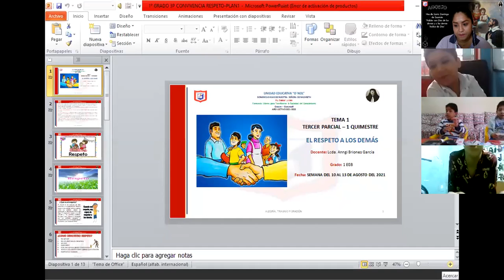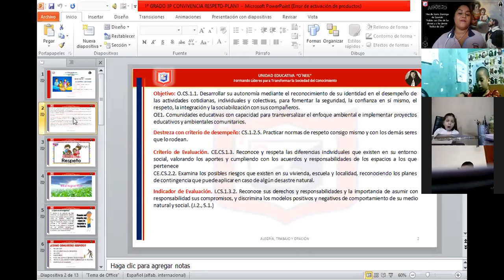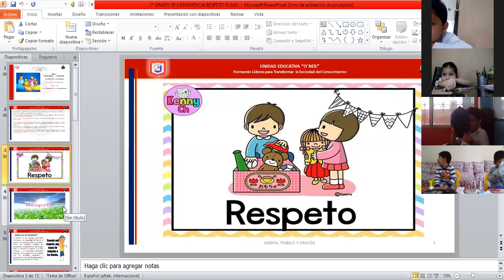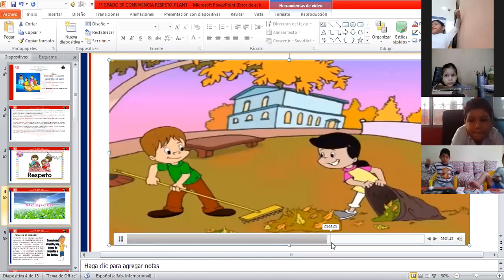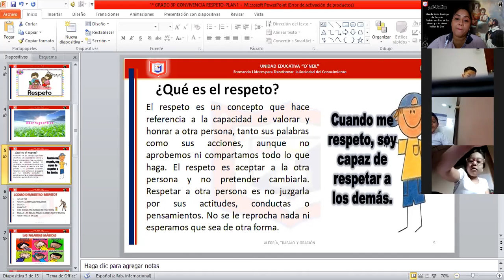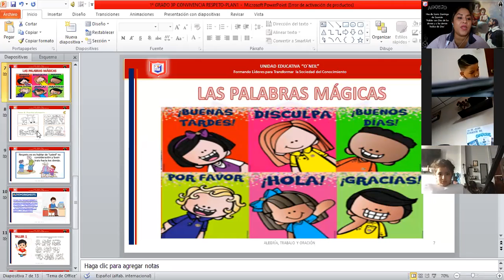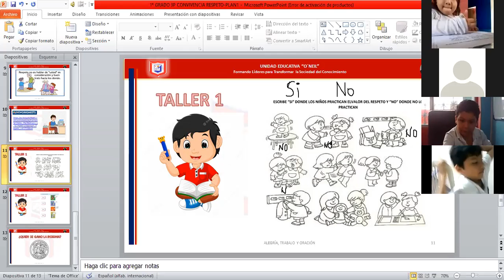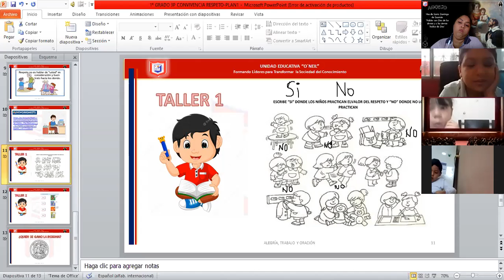1EGB CONVIVENCIA 10-8